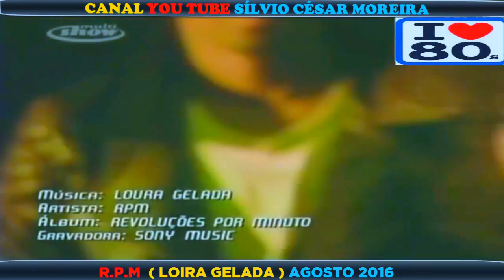RPM (LOIRA GELADA)